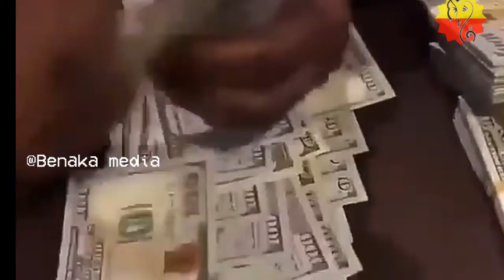ಅತಿ ಶ್ರೀಮಂತರು ಕೋವಿಡ್ 19ದಿಂದ ಕಳೆದಿದ್ದು ಎಷ್ಟು? ಪಡೆದಿದ್ದು ಎಷ್ಟು?richest person earn 2021#mukheshambani